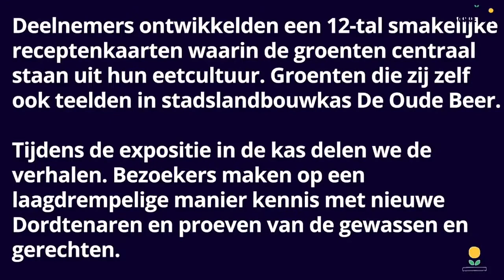Via Cultura Zomereditie - Damiët van Dalsum (uur 1)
Damiët van Dalsum is poppenspeelster. Haar voorstellingen zijn door veel Dordtenaren bezocht. Over haar leven en werk komt zij twee uur praten in Zomereditie. Een feest van herkenning voor velen wellicht, maar vooral het verhaal van een boeiende en gepassioneerde vrouw. Luuk Geers zorgt voor de muzikale intermezzo’s.

Presentatie en gespreksleiding Gertjan Kleinpaste